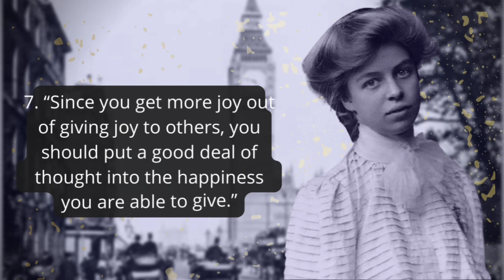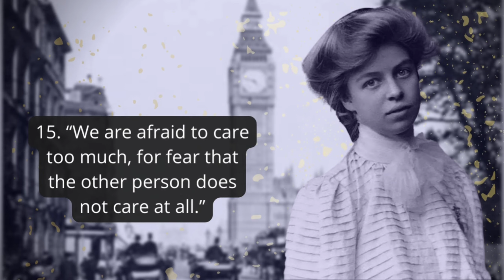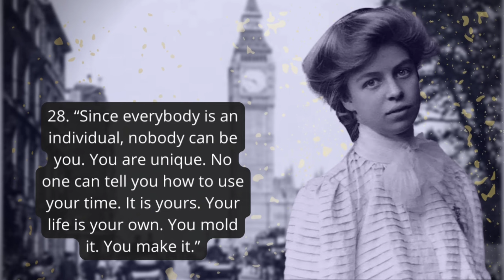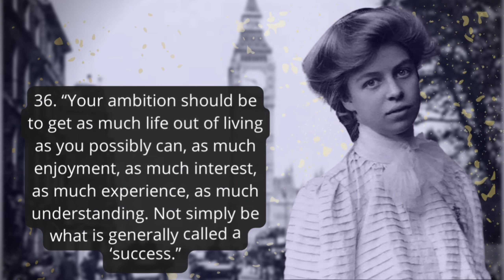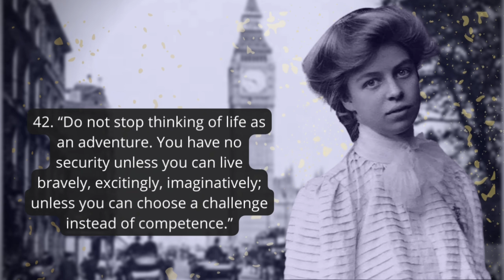Eleanor Roosevelt Top 51 Life Changing Quotes.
Anna Eleanor Roosevelt (October 11, 1884 – November 7, 1962) was an American political figure, diplomat, and activist. She served as the first lady of the United States from 1933 to 1945, during her husband President Franklin D. Roosevelt's four terms in office, making her the longest-serving first lady of the United States.Roosevelt served as United States Delegate to the United Nations General Assembly from 1945 to 1952.President Harry S. Truman later called her the "First Lady of the World" in tribute to her human rights achievements.